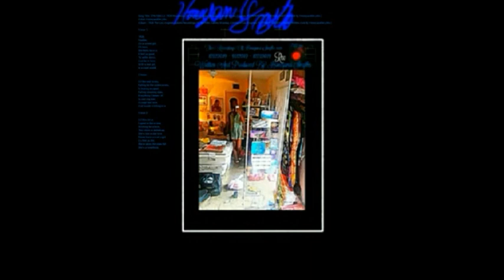1928NaNa333NBALA39-42RecsOfTheNBALakersMondayArrivedInLosAngeles9112020-9272020(W&PByHoneyandSmyths)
( FULL ALBUM PART 39-42 )

1928 NaNa PART 333 NBALA RECORDINGS OF THE NBA LAKERS MONDAY ARRIVED IN LOS ANGELES 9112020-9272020 ( WRITTEN AND PRODUCED BY HONEYANDSMYTHS )